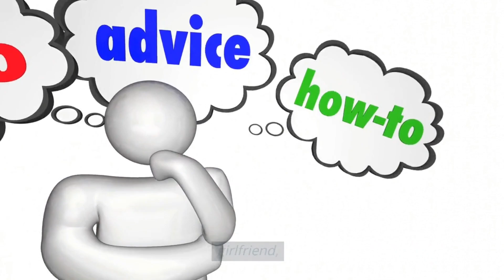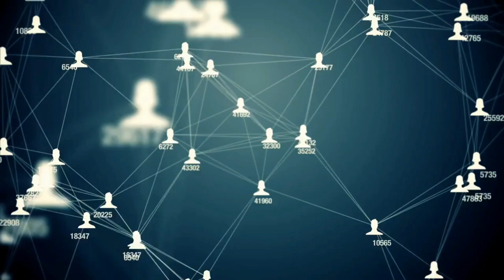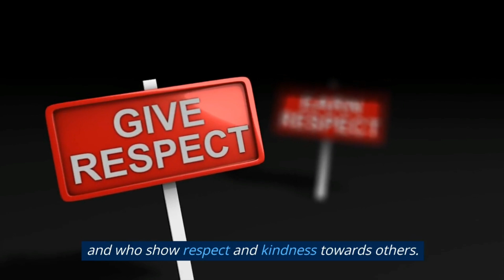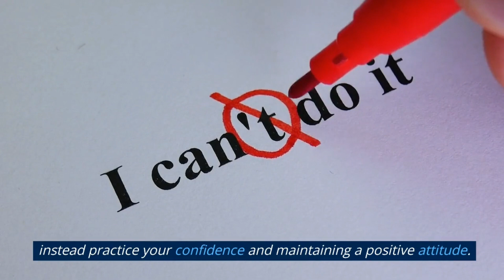10 Rules For 30 Days To Get Girlfriend.(Single Only)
Looking for the ultimate guide to finding a girlfriend in just 30 days? Look no further! In this video, we break down 10 must-follow rules that will help you attract the right partner and build a lasting relationship. From boosting your confidence to sharpening your social skills, we cover everything you need to know to succeed in the dating game.

 Here are 10 that we've included in this video to help you get started:

1. How to get a girlfriend
2. Tips for finding a girlfriend
3. Dating advice for men
4. Attracting women
5. Building confidence
6. Overcoming shyness
7. Social skills
8. Best practices for dating
9. Relationship advice
10. 30-day challenge

So, are you ready to take on the challenge of finding love in just 30 days? Tune in now to discover our top 10 rules for success!